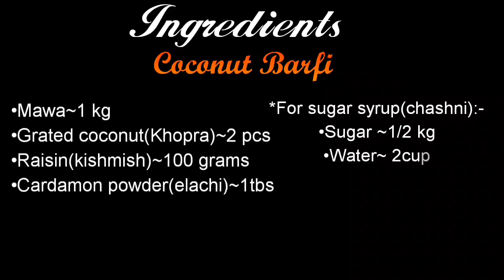Coconut barfi/ Khopra barfi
Easy ,Tasty & Quick recepie

Ingredients:

•Mawa~1 kg
•Grated coconut(Khopra)~2 pcs
•Raisin(kishmish)~100 grams
•Cardamom powder(Elachi)~1tbs

For sugar syrup(Chashni):~
•Sugar ~1/2 kg
•Water~ 2cup